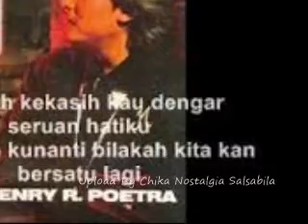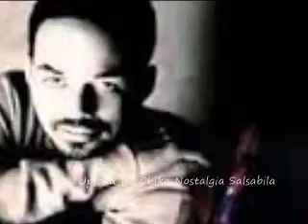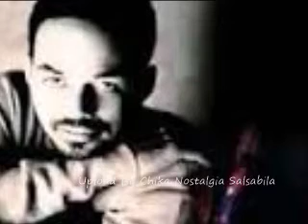Henry Restu Poetra RESTU